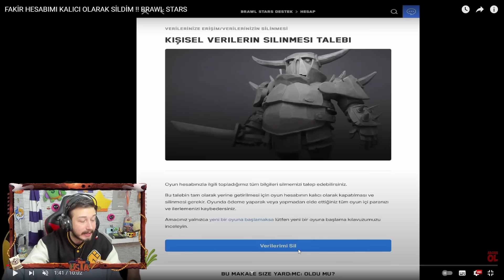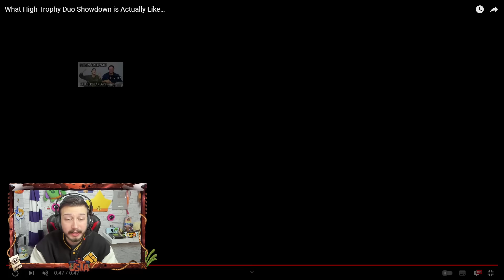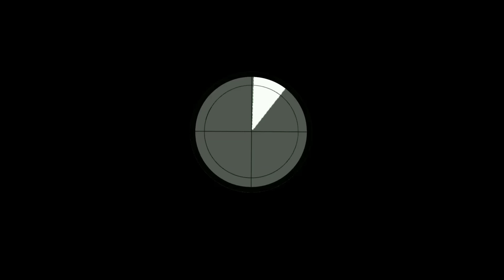BRAWL STARS'da ASLA YAPMAMANIZ GEREKEN 10 ŞEY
Ben Fuat; Brawl Stars da Asla Yapmamanız Gereken 10 Şey. Güzel ve eğlence li ve komik bir video oldu iyi seyirler.